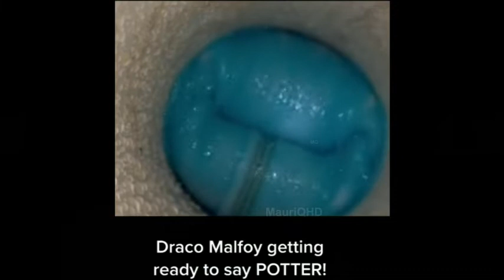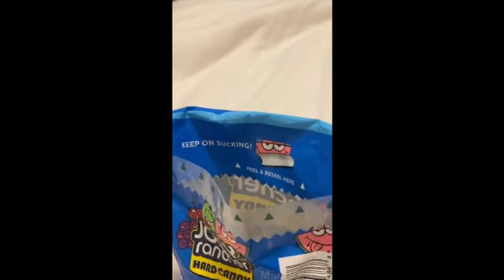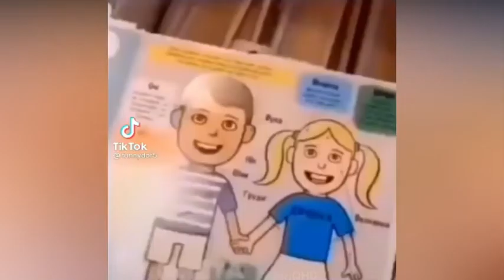Try Not to Laugh - LEGENDARY - 37 - 2022 RECORD: 4-0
APOLOGIES FOR THE SUCK ASS VIDEO

Play along with me as I try not to Laugh and/or Grin at the internet's, TV's, and social media's funniest videos

OR

I have TWO podcast. Go to any of those links to find and listen THEM!!

Every Youtuber needs help now and then. If you need help with thumbnails, cards, end screen videos etc., you should use Tubebuddy. I do. Click on this link and sign up and download to your browser. It's as easy as that. So use Tubebuddy for your video needs.